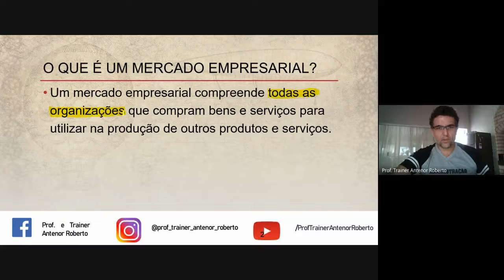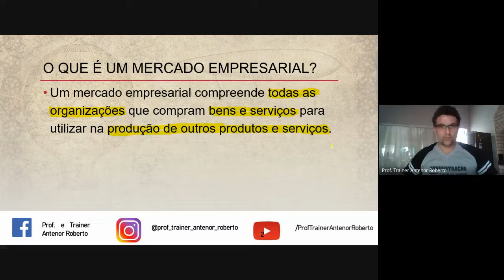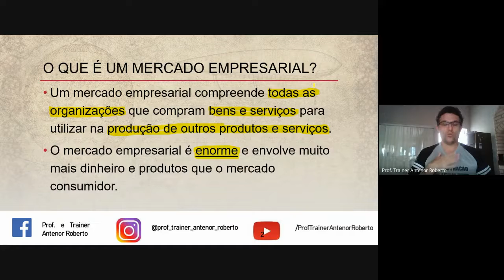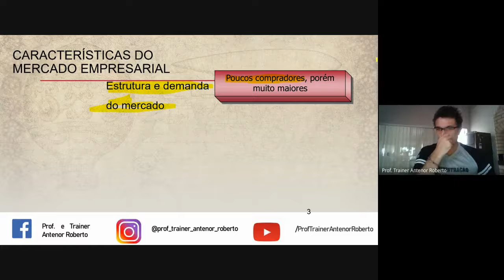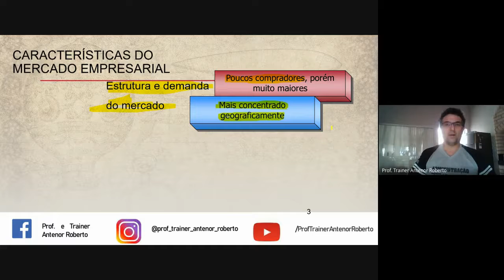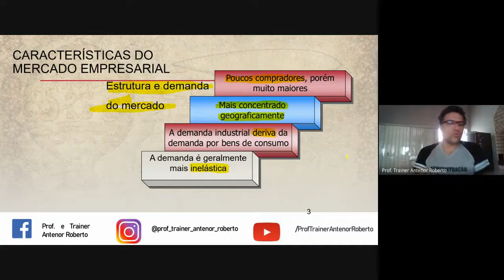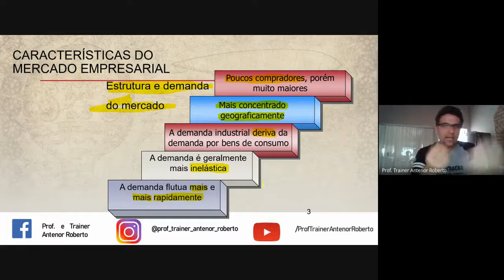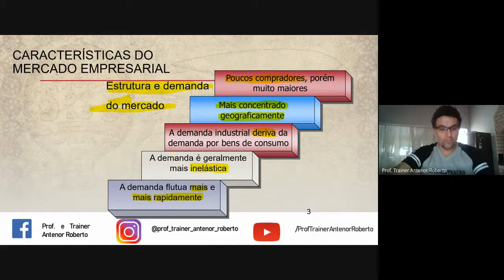Comportamento Empresas - MKT - Aula 01